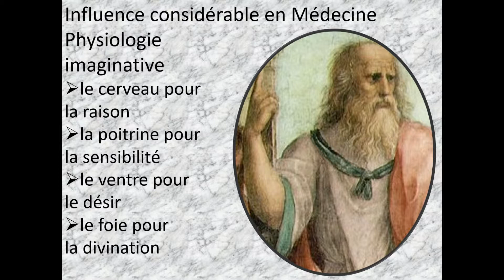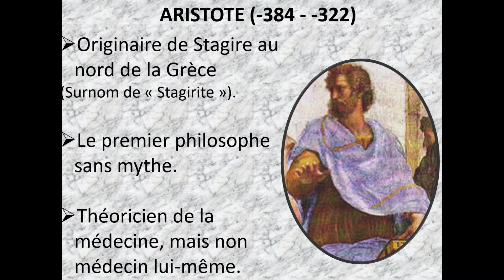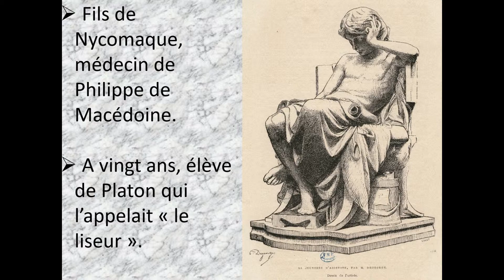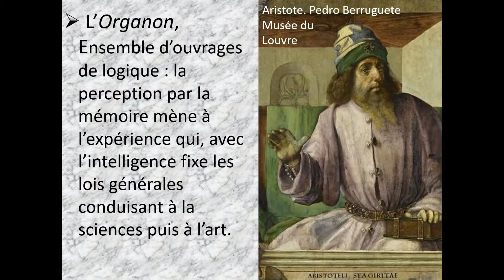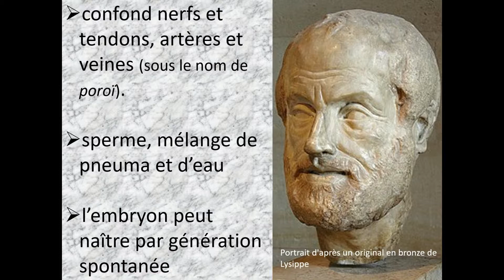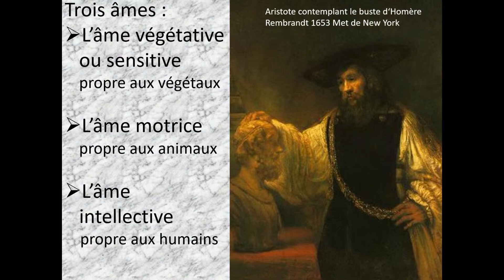3 Quel rôle jouèrent Platon et Aristote en médecine ?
Une courte vidéo sur le rôle et les rapports des deux philosophes Platon et son élève Aristote, contemporain d'Hippocrate, dans le développement de la médecine.